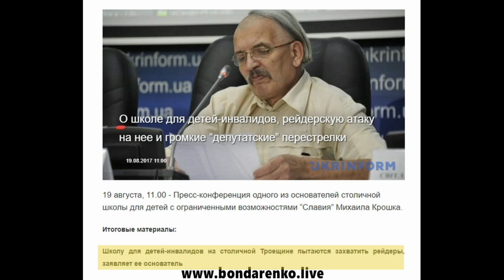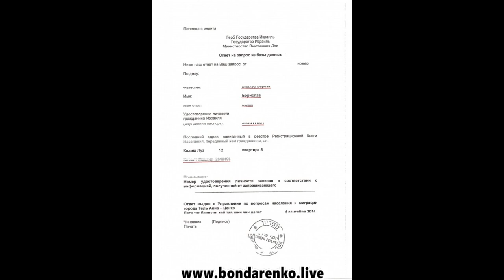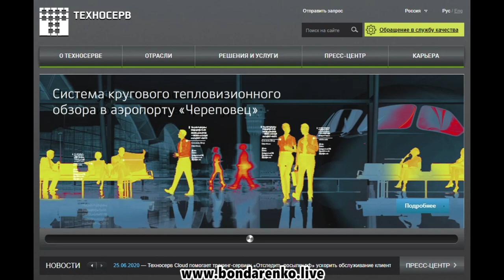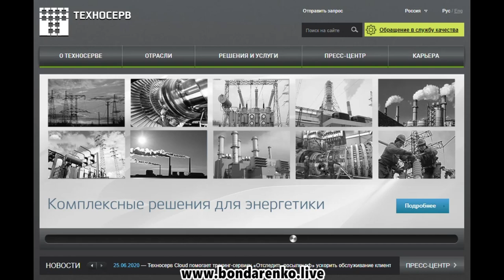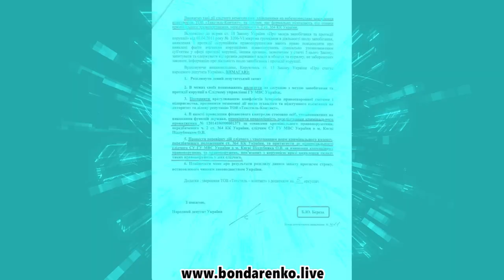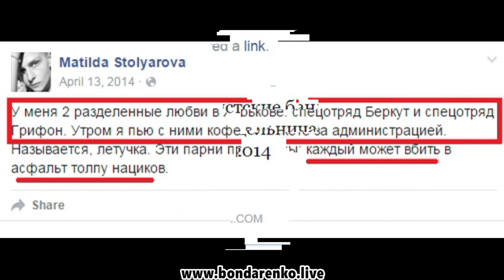Борислав Бляхер - Береза зібрався в мери Києва І ЗЕшквар І Випуск-4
ЗЕшквар дня. Випуск-4: Борислав Береза (Борислав Бляхер) кращий проект пропагандонши Столярової та лобіст російського бізнесу зібрався в мери Києва.
У випуску:
- Борислав Береза таки знайшов гроші на видорчі перегони у мери м. Київ. За чий рахунок бенкет?
- розливайки імені Борислава Берези на Троєщині
- Борислав Береза та Семен Семенченко допомогали Мунтянам віджати територію школи для інвалідів
- Борислав Береза та два поспорти
- Компанія "Техносерв" - лобіювання інтересів російських компаній
- Компанія "Текстиль-Контакт" (власник Олександр Соколовський) - лобіювання інтересів компаній пов`язаних з "днр" та РФ
- від годинника за 120 євро до 213 тис дол
- Борислав Береза, телеканал "Інтер" та Льовочкин
- Борислав Береза - кращий проект пропагандонши з росії Марії Столярової, що знаходиться у базі даних центру "Миротворець"